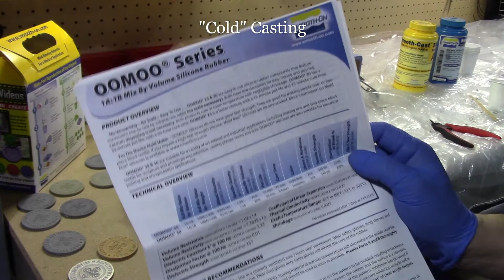Hot VS Cold Casting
I go over the advantages and disadvantages on Hot (Pewter) and Cold (resin) casting. You can get the mold making materials, resin, and metal powder
Go to the Smooth-On website for more detail on how to make molds and use the products mentioned below.

The materials needed for HOT casting are:
-Pewter (multiple types, mains are leaded and lead-free)
-Mold Max 60 (To make the mold)
-Heat source (To melt pewter)
-Steel ladle/crucible (Hold molten pewter)
-Popsicle sticks (Test temp of molten pewter)
-Small steel spoon (Remove slag)

-Metal powder (Mix with Smooth Cast 325 part B)
-Smooth Cast 325 (Resin to pour)
-OOMOO 30 (To make the mold)
-Small plastic measuring cups (I use plastic shot glasses)
-Popsicle sticks (Mix everything together)
-Latex or vinyl gloves